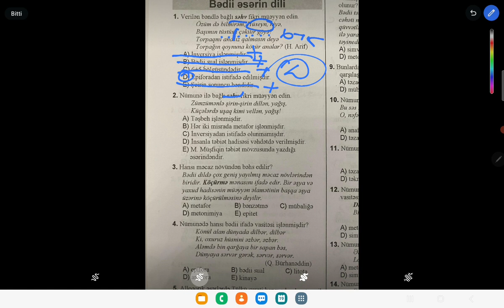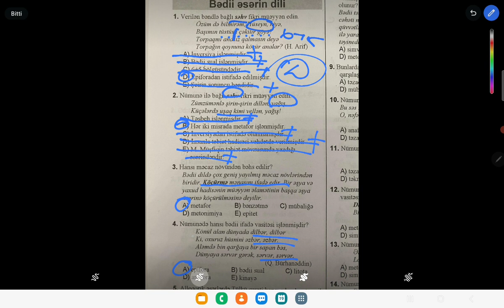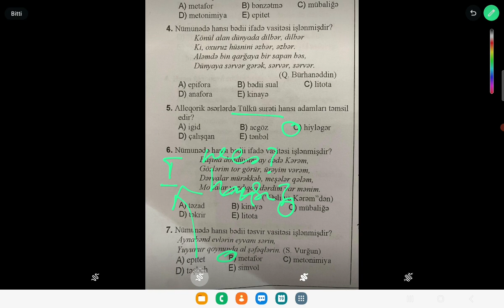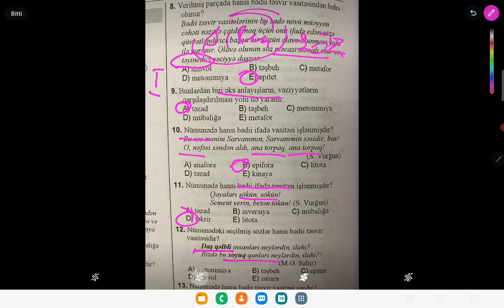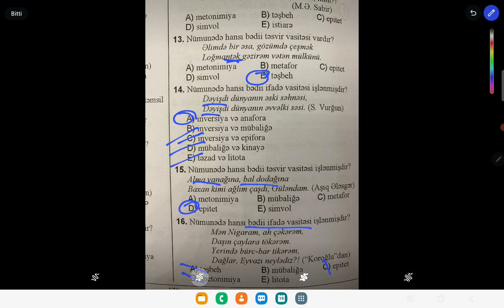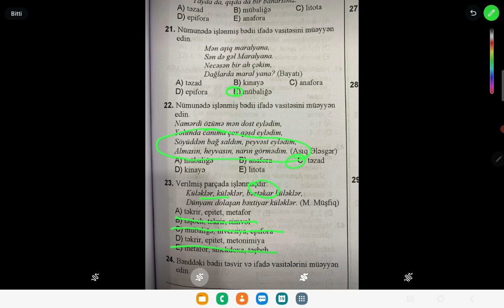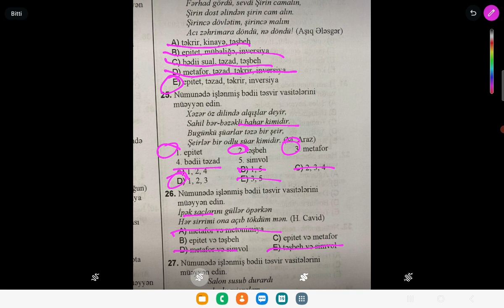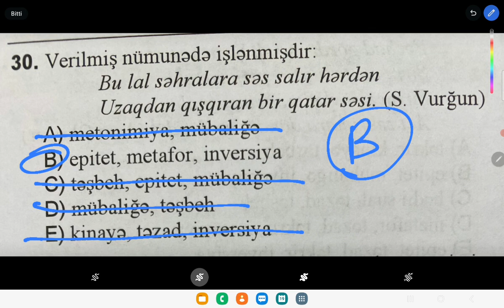Ədəbiyyat | Bədii əsərin dili. DİM Test Toplusu 2023